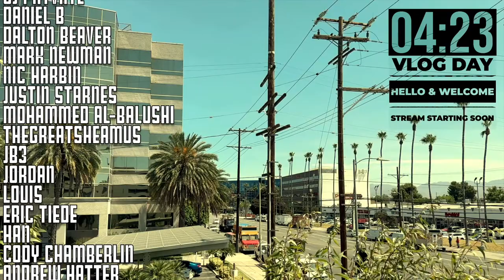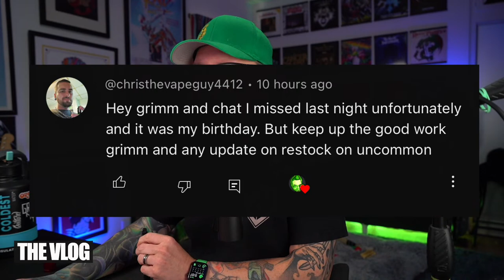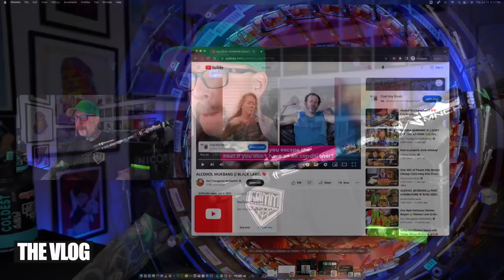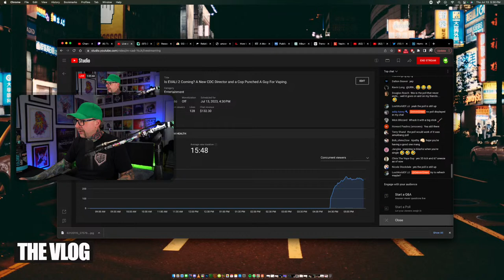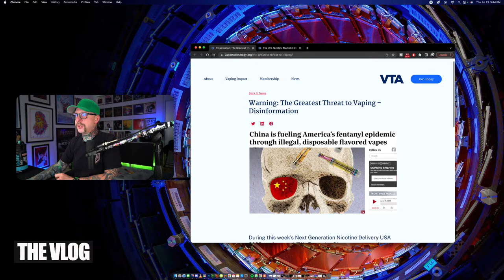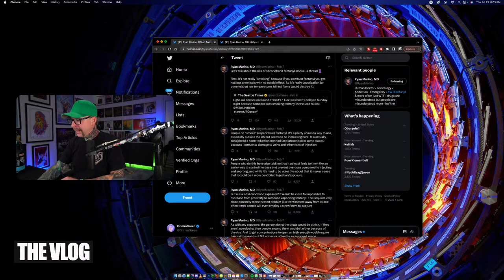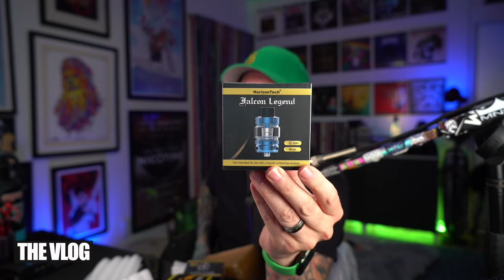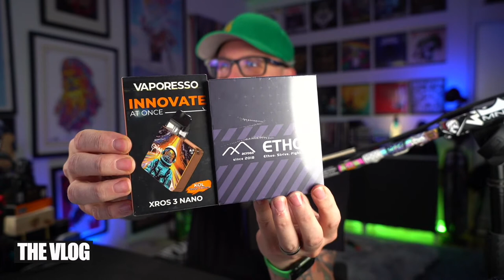Is EVALI 2 Coming? A New CDC Director and RIP To Richard AKA ValyrianSteel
This VLOG is dedicated to the life and memory of ValyrianSteel or simply Richard as we knew him. YOYOY bro, love you.

Hello and welcome!! Welcome and Hello! Today is VLOG DAY and yeah… I’ve got a full on action packed VLOG planned out tonight!  We all remember EVALI from 2019, well evidently there are some people concerned that another “EVALI” Type of situation is coming to the vape space.  We’re going to talk about it amongst other things.  Retro vape, Beer, Liquid Tasting,  Some Comments of the week this week, I’ve got some MAIL including something from MISSION VX.

Gate is open, come on in, boosh 9,000

Any links mentioned in the stream will be below.

00:00:00 Greetings From California
00:05:00 VLOG Starts
00:05:50 Timestamps shout out
00:07:05  Real Quick Rundown
00:14:25 Wallet update!
00:14:40 Raspberry Beret beer
00:19:38 RIP Richard Valyrian Steel
00:25:07 What I’ve Been Vaping
00:40:54 Comments of the week
00:58:20 Birthdays (Including the esteemed Momma Green)
01:05:09 News & Advocacy
01:16:50 EVALI 2 - FentVali
01:41:54 Retro vape and Freeing the Dogs
02:01:31 Coil Borking
02:35:10 Vape mail is at
03:00:23 It’s contest time
03:15:10 Random Liquid Tasting
03:35:00 Last check around the desk